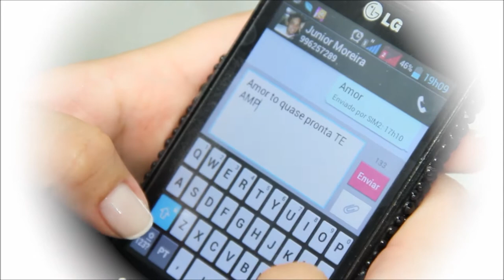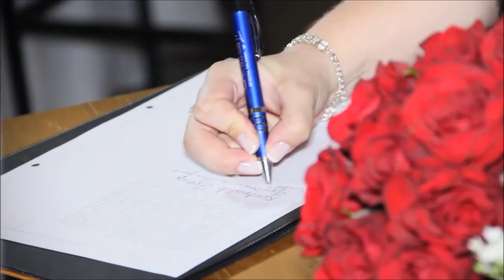Trailer Suéllen + Elizeu